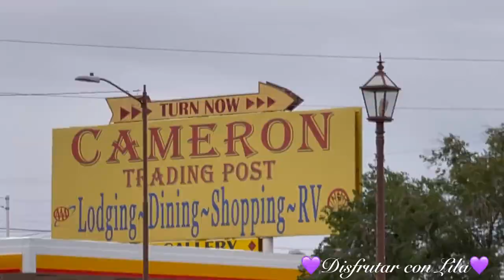Regreso de Page Arizona a Scottsdale llegamos a Cameron Trading Post Un Hotel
carreteras Arizona Regreso de Page Arizona a Scottsdale llegamos a Cameron Trading Post Un Hotel Disfrutar Con Lila#estrella Tapatia HOLA,,HOLA;; MIS CRAYOLAS Y CRAYOLES ... BIENVENIDOOOOSS A DISFRUTAR CON LILA AQUI LES DEJO UN NUEVO VIDEO PARA DISFRUTAR,,, ESPERO Y LES AGRADE MI CONTENIDO YA QUE TENGO VARIADO ,COCINAR KARAOKE ,ETC..Y SI LES GUSTA ME APOYEN Y SE QUEDEN A DISFRUTAR DE TODO UN POCO DE LO QUE HAGO,